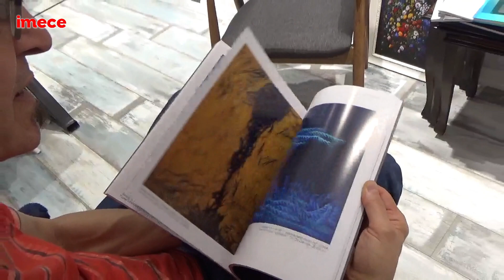Ünlü Ressamla Sanata Dair Her Şey...